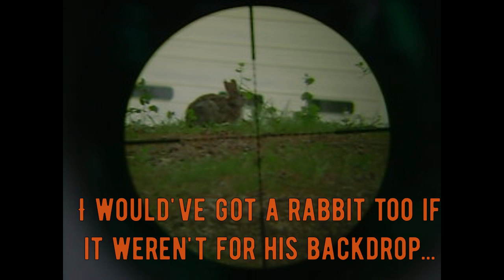Sparrow Pest Control (with SCOPECAM!) [WARNING: Graphic!]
I noticed an increasing number of sparrows around my house, so I put on the scopecam and went to work.